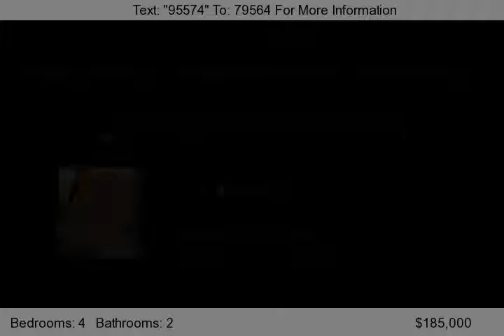22988 W YAVAPAI Street, Buckeye, AZ 85326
Shows like a model home! Click DOCS tab for floor plan and feature list.  Salt water pool with putting green and Ramada. Beautifully designed with tons of upgrades. Open great room floor plan, master split with vaulted ceilings. Granite kitchen counters, cherry cabinets, upgraded light fixtures, tile flooring with upgraded carpet and plantation shutters throughout. 3 car garage with epoxy floorin...